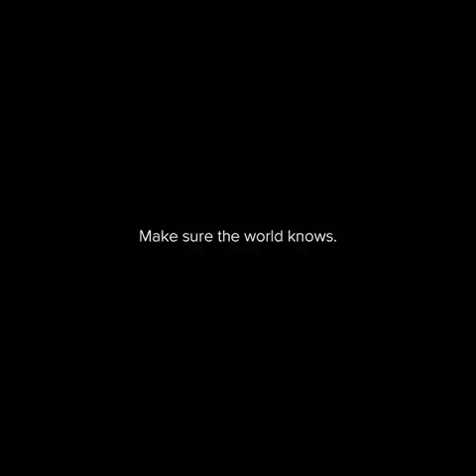Zlatan Ibrahimovic- GRANDE